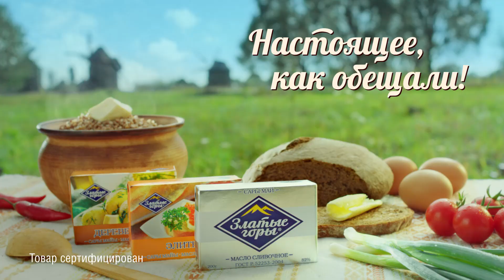Сливочное масло "Златые горы" (Настоящее, как обещали! Пикник) 2015 год